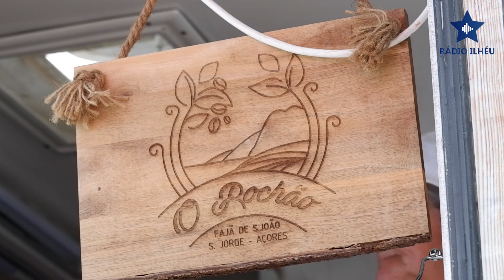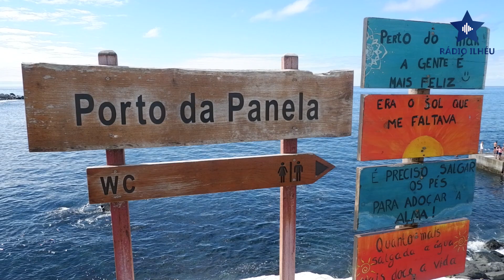'O Rochão'. Espaço junto ao Cais do Porto da Panela, "é para continuar no próximo verão"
'O Rochão', é o nome de um espaço junto ao Cais do Porto da Panela, na Fajã de São João, na Ilha de São Jorge. Carmina Brasil contou à equipa da Rádio Ilhéu que esta era "uma ideia que já tinha há muito tempo". Com "dias bons e outros menos bons" assim tem sido este verão no que diz respeito aos clientes na Fajã de São João.

'O Rochão' conta com produtos locais, doces e salgados embora o espaço seja limitado. "Se houver vida e saúde 'O Rochão' é para continuar no próximo verão", localizado junto ao Cais do Porto da Panela na Fajã.

'O Rochão' de Carmina Brasil, na Fajã de São João, na Ilha de São Jorge.